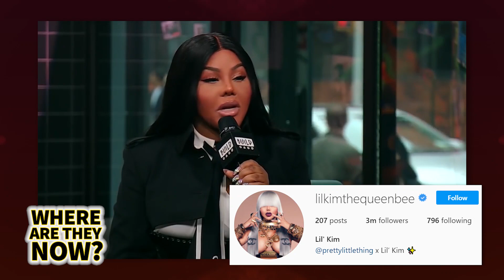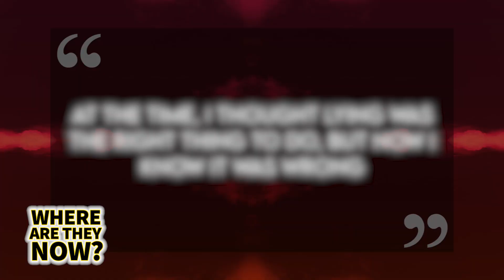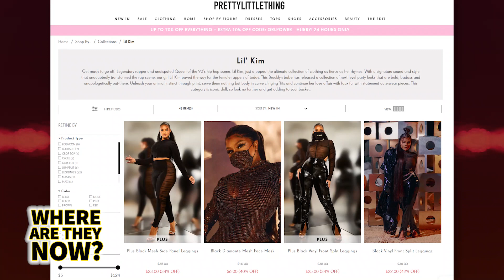Lil Kim | Where Are They Now? | Dating Biggie, Prison Sentence, Daughter, Possible Comeback & More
Lil Kim | Where Are They Now? | Dating Biggie, Prison Sentence, Daughter, Possible Comeback

After Lil Kim would become one of the most revolutionary voices in the world of hip-hop, debuting in the 1990s with songs like “No Time” and “Big Momma Thang” while continuing to make music to this very day. After Lil Kim would be arrested and convicted of perjury and conspiracy for lying to a federal grand jury and was sentenced to spend a year in prison. The product of a broken home, as a teenager Kim had to endure a contentious relationship with her father, which had her running away from home in search of something better. She was eventually discovered by Christopher Wallace, better known as the Notorious BIG who soon became her lover and turned her into a hip-hop star, before his tragic pass away in 1997. Kim was devastated by Biggie’s passing, but she didn’t give up and managed to transform herself from a star, into an ICON, creating one of the most successful careers in hip-hop of all time. Since a brief run-in with the law in the middle of the aughts, Lil Kim has continued to make music while also transforming herself into a reality TV star, and starting her own family with her six-year-old daughter, Royal Reign, who one day, might be just as big of a star as her mom.